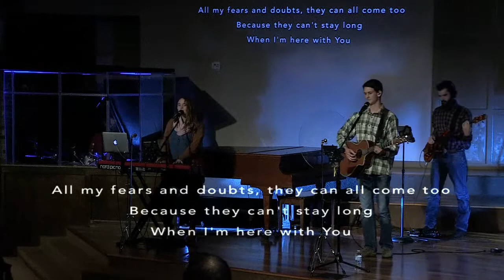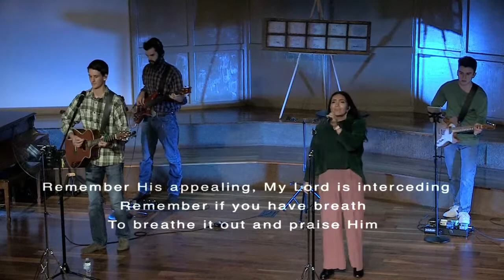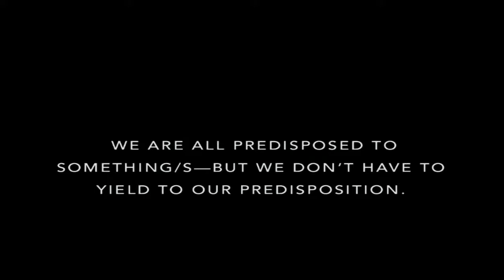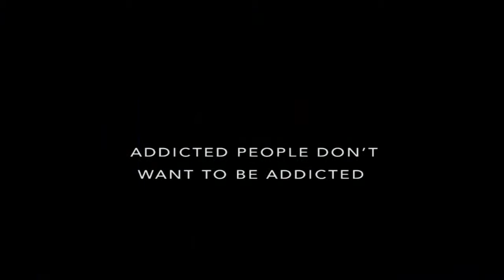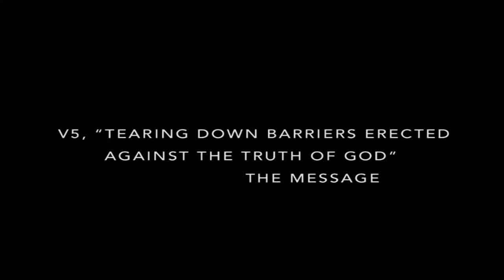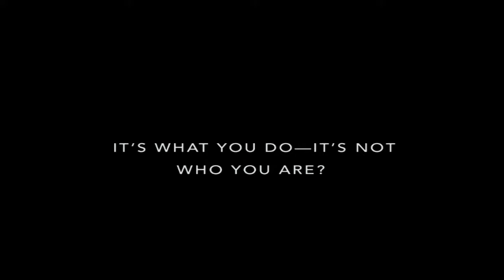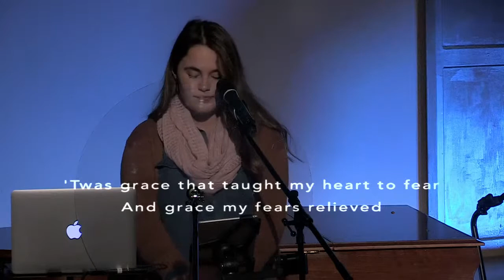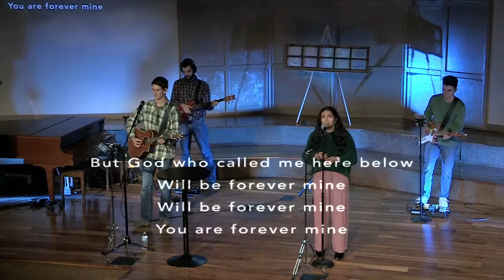10/25/2020 11AM Service, "This is Us" Series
Third part of the "This is Us" series. Special guests Calvin Prince and Steve Fillmore